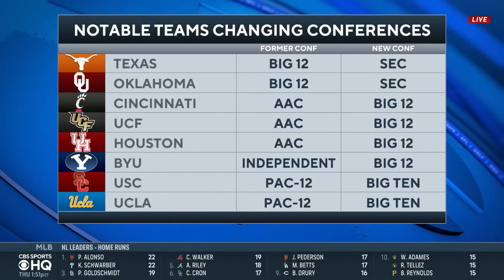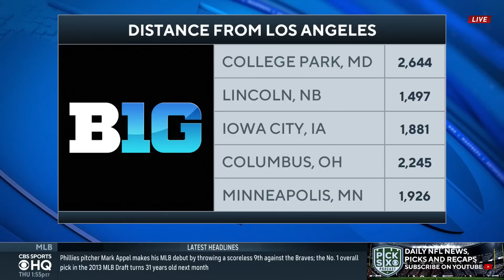USC, UCLA planning to LEAVE Pac-12 for Big Ten | CBS Sports HQ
Tom Fornelli and Barrett Sallee join CBS Sports HQ to break down the news that USC and UCLA are planning to leave Pac-12 for BIG Ten.